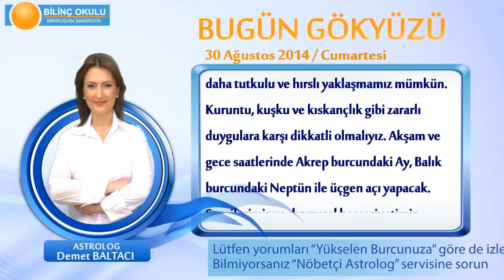TERAZİ Burcu, GÜNLÜK Astroloji Yorumu,30 AĞUSTOS 2014, Astrolog DEMET BALTACI Bilinç Okulu